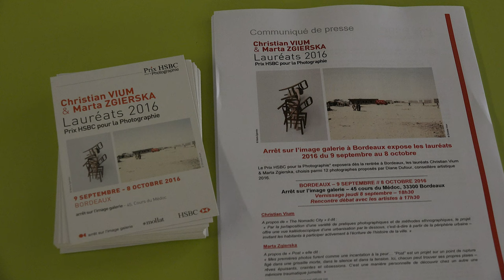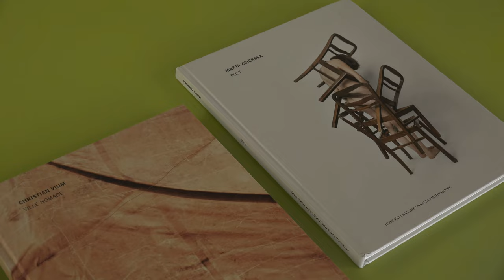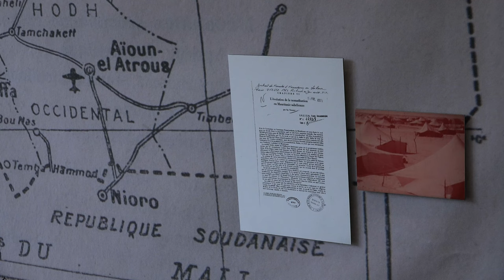Prix HSBC pour la Photographie – Lauréats 2016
Rencontre avec Nathalie Lamire-Fabre, directrice arrêt sur l'image galerie, Catherine Bazou, déléguée adjointe au Prix HSBC pour la Photographie, et les photographes Marta Zgierska et Christian Vium, lauréats 2016 du Prix HSBC pour la Photographie.